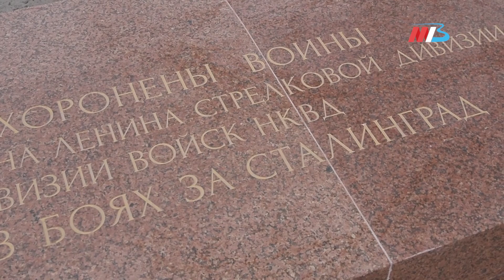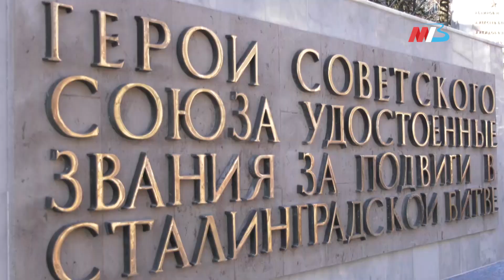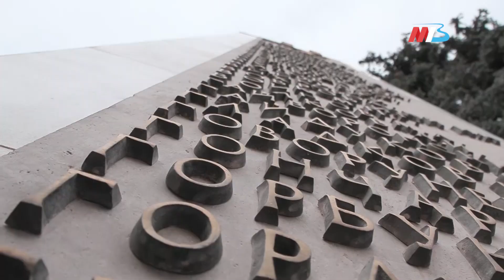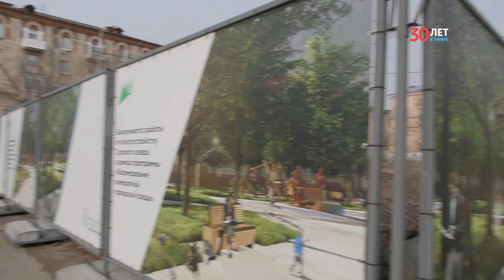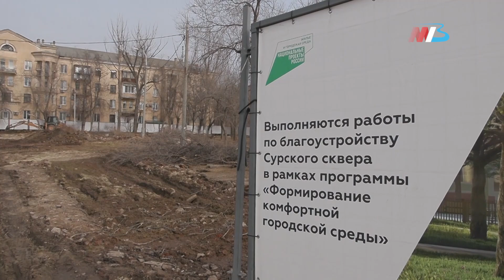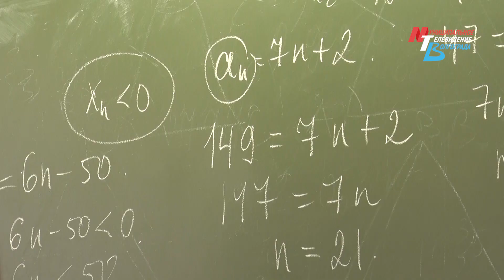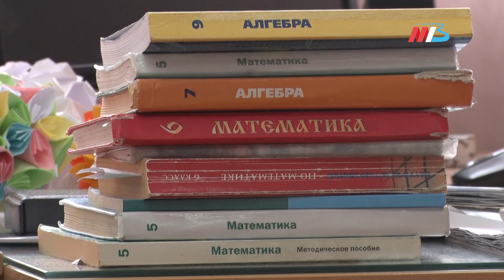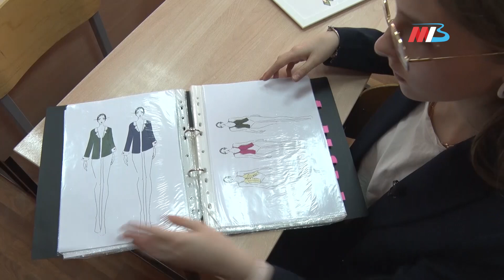Самый молодой дизайнер Волгограда и яркие новинки в ЦПКиО | ДЕНЬ РАЙОНА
В новом выпуске программы «День района. Центральный»:

В Центральном районе завершена реставрация трёх памятных мест: мемориального комплекса Героям - защитникам Сталинграда на Аллее Героев, братской могилы воинов 13-й Гвардейской стрелковой дивизии на площади Ленина и памятника Рубену Ибаррури. Руководитель МБУ «Волгоградзеленхоз» Павел Целковский рассказал, какие работы были проведены.

Учащаяся лицея №5 Ксения Богатырева претендует на звание самого молодого дизайнера одежды Волгограда. Девятиклассница придумала платье для ковровой дорожки, которое стало лучшим по версии конкурса «Министерства школьной моды российского движения школьников». На финальном показе конкурса в платье, которое придумала Ксения, на подиум вышла певица Согдиана.

В Центральном парке культуры и отдыха встретили весну! Восьмого марта посетительницы не только принимали поздравления с Международным женским днём, но и праздновали Холи, в буквальном смысле один из самых красочных праздников индуизма.

В ЦПКиО появилась творческая мастерская «Подворье». Это часть нового этнического пространства, которое обустроят в парке к началу лета. Каждую пятницу волгоградские ремесленники будут проводить в парке мастер-классы, а 25 марта в здесь состоится масштабный ремесленный фестиваль.